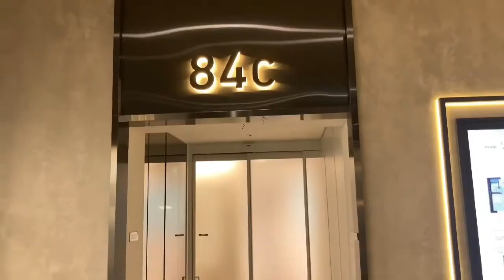[대구범어자이] 대구의 강남! 수성구에 공급되는 자이 아파트! 로얄 호실 선착순 분양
♠대구 범어자이 아파트 선착순 분양 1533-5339 ♠

👍총 451세대 주상복합 아파트 399세대, 오피스텔 52세대
👍4개동/ 지하 6층부터~최대 34층(2026년 2월 입주 예정)
👍84 (34평) , 114 (47평) Type
👍숲세권, 역세권, 명문학군, 인프라 빠지는게 없는 프리미엄 단지
👍2028년 엑스코선 개통 확정 !
👍 MBC네거리 자리 (신)범어역 확정
👍 MBC철거 / 후적지 포스코, 대형쇼핑센터 확정 !
👍 범어동, 만촌동 명문학군으로  학원가와 범어 도서관 등
다양한 교육시설 및 검찰청, 법원, 백화점, 이마트 등 주요 공공기관까지 풍부한 인프라!
👍 야시골 공원이 자리한 숲세권으로 자연친화적인 일상을 누릴 것으로 기대

📢BGM
♬ HYP - Catch Me If You Can
📢BGM
✔️Track - Anwar Amr - Epicness